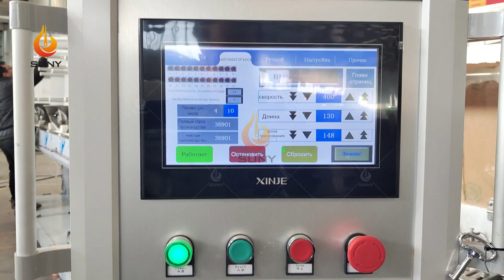60pcs pack wet wipes making machine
As a wet wipes machine manufacturer, we can provide the wet wipes machine, napkin paper machine, packaging machine, cotton swab machine gauze folding machine, etc.
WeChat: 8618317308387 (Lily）